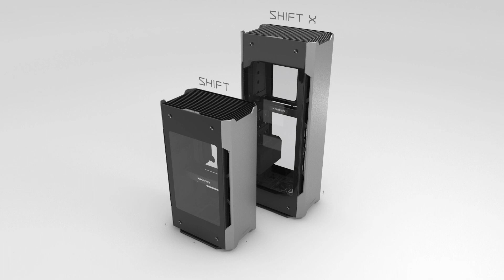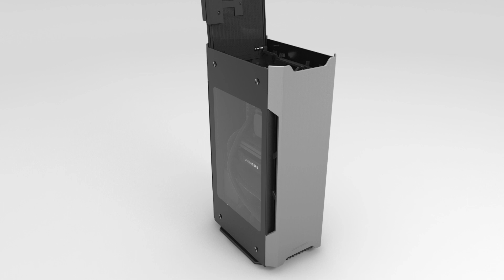Phanteks Evolv Shift and Evolv Shift X - Overview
Phanteks expands upon the Evolv Series lineup with their newest cases, the Shift and Shift X. The two cases perfectly combine elegance and high level of functionality. High-quality materials underline the refined designs of the Shift and Shift X, which can be harmoniously integrated into any room.